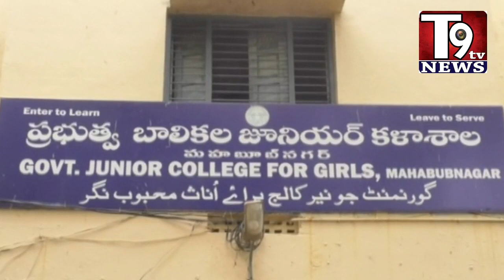Govt. Girls Jr.College MBNR men C.E.C aur M.E.C Courses ka English Medium men Aghaz ||T9 TV News